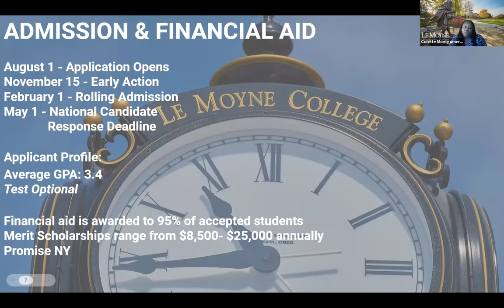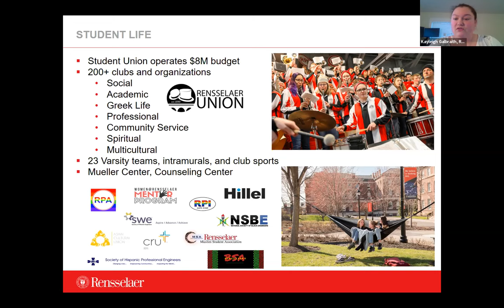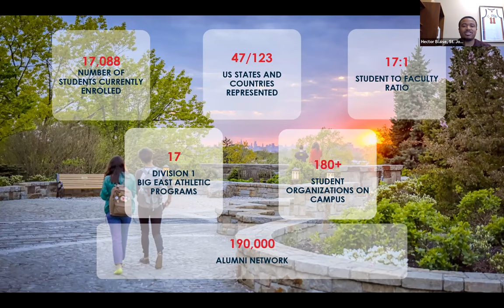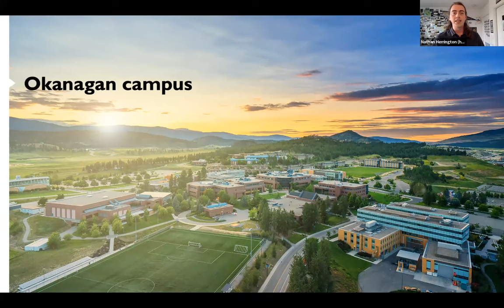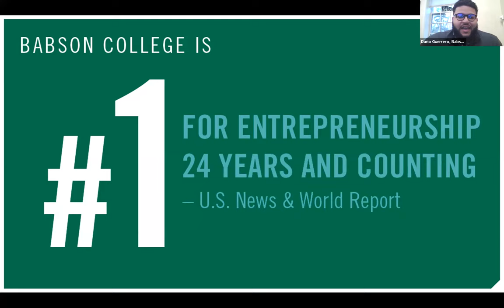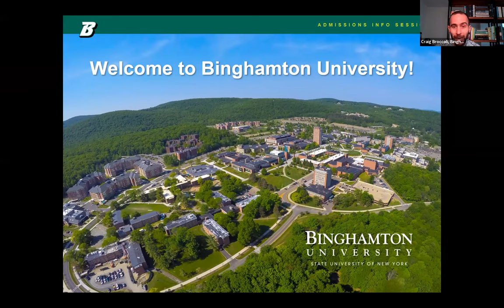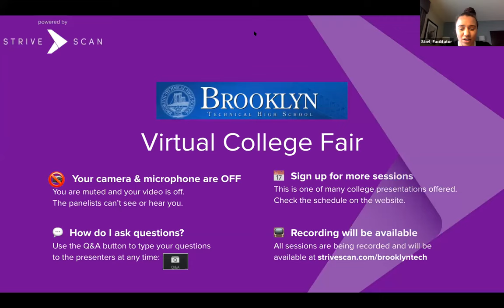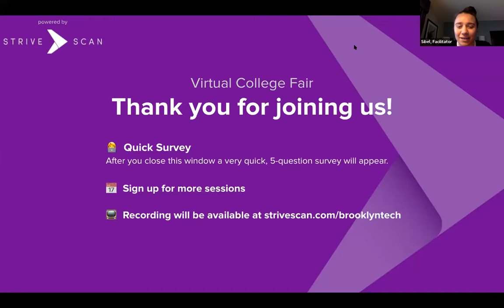Session A2 - Brooklyn Tech Virtual College Fair - April 7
In this session, you will hear from the following institutions:

Le Moyne College
Babson College
Binghamton University